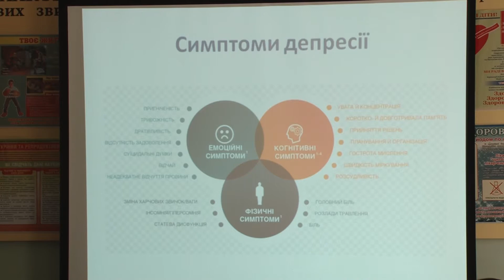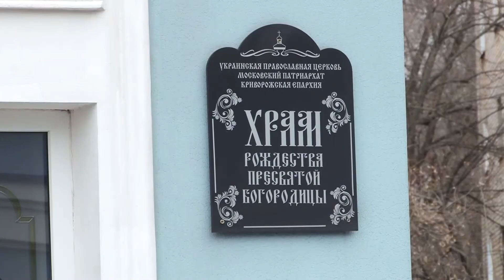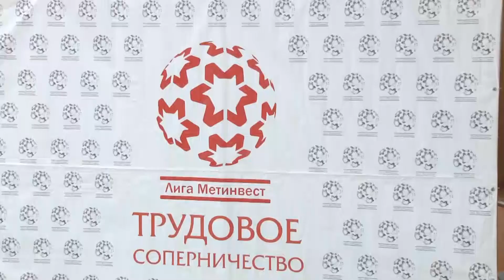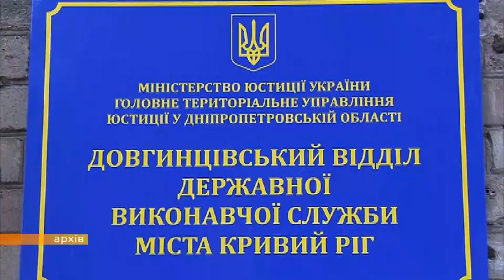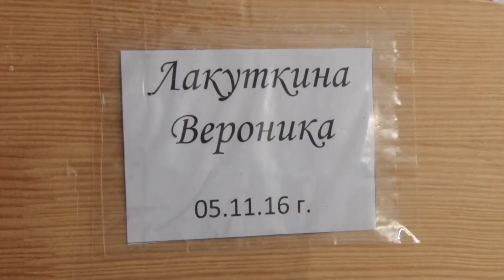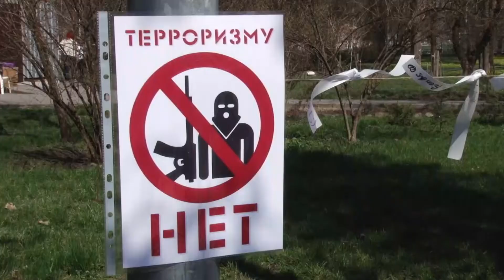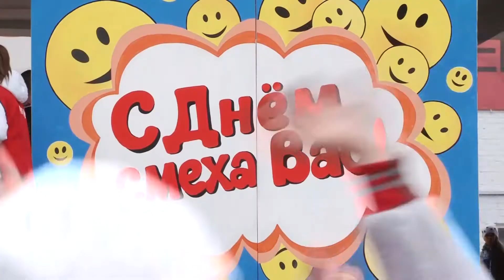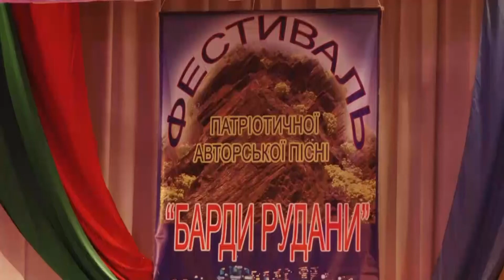"ЦЕЙ ДЕНЬ" (03.04.17)